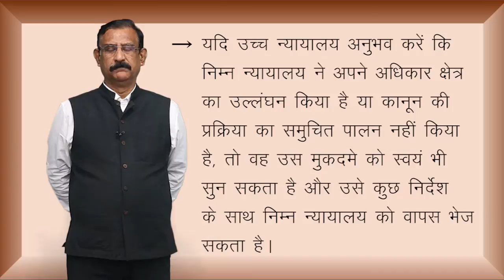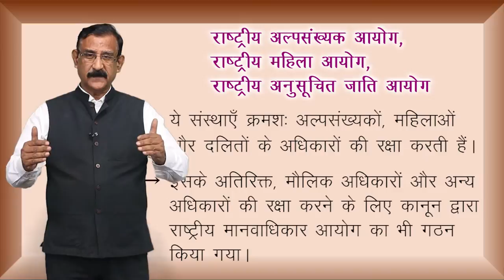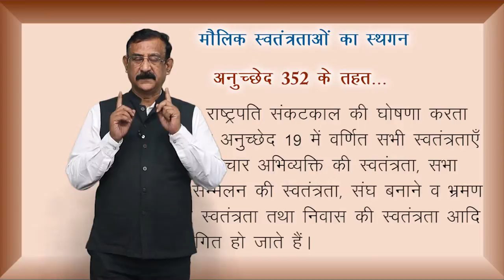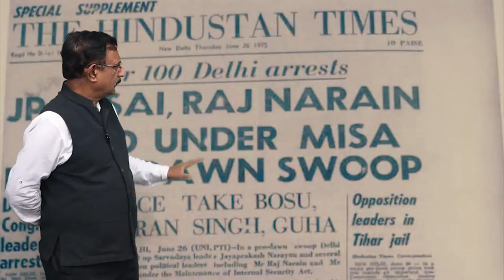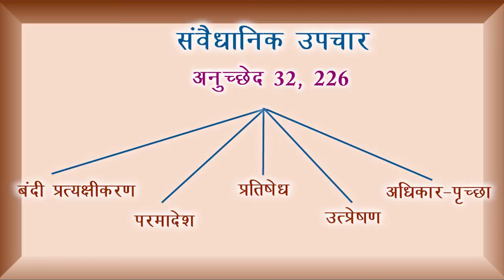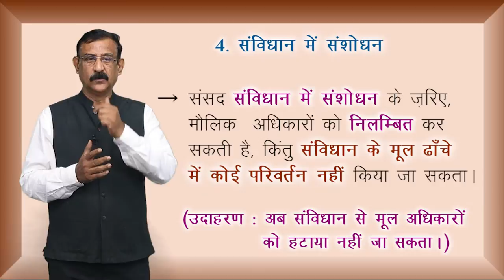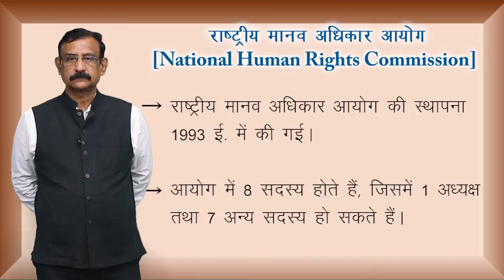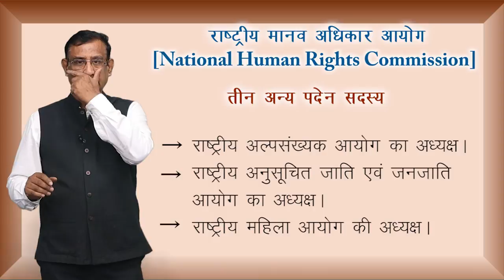CLASS 11th | POLITICAL SCIENCE | CHAPTER - RIGHTS IN THE INDIAN CONSTITUTION